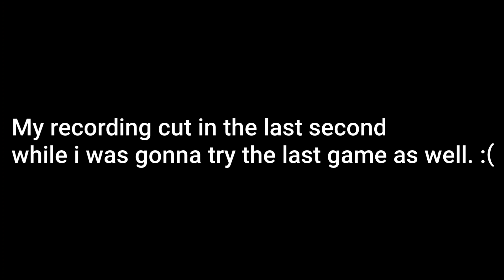How to get better in r3 speed vortex! | Bloons TD Battles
I only make Bloons TD Battles video, known as a BloonsTuber.

I do Live Commentary if i felt doing it for my channel.

●Battle Arenas.

●Collaboration with any BloonsTubers.

●Micro Challenge.

●Late Game Strategy.

●Best Tower Strategy.

●Gameplay with music if i unable to do live comm.